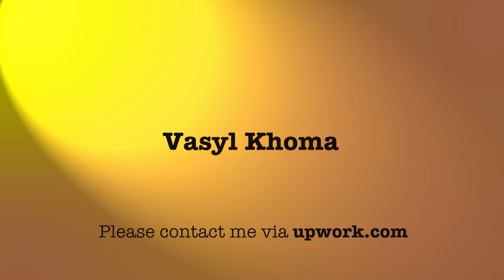Self introduction video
Hi!
I'm a UI & UX designer with experience in creating a responsive web design.
Also, I have skills in Front-end Development (HTML, CSS, Javascript / jQuery, Bootstrap).

It's important to me to build long term relationships with clients.